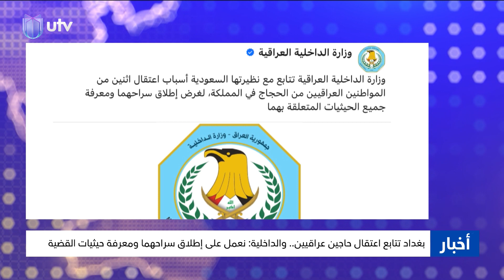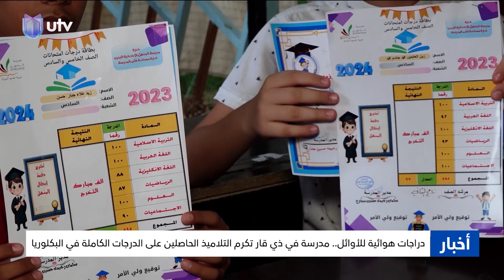نشرة أخبار السادسة | 09/06/2024